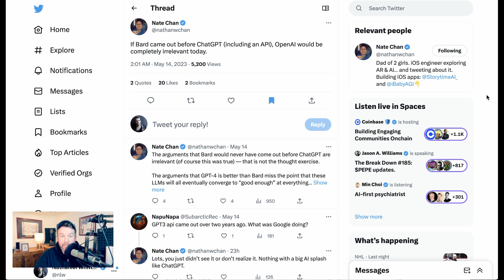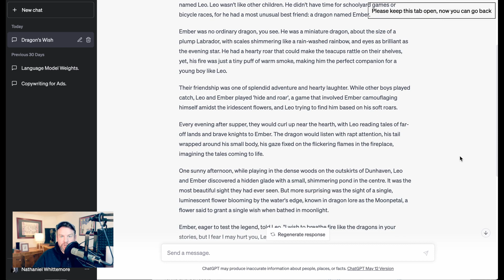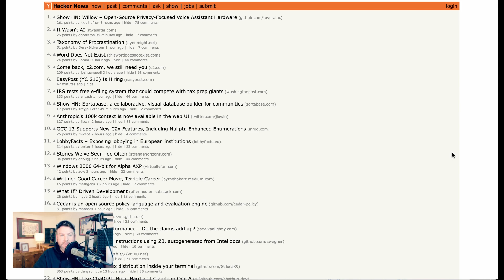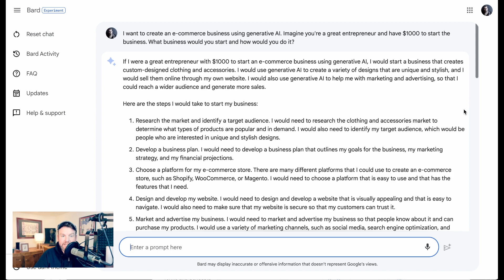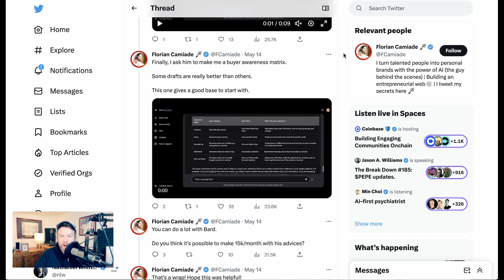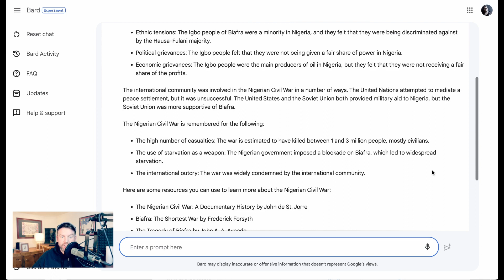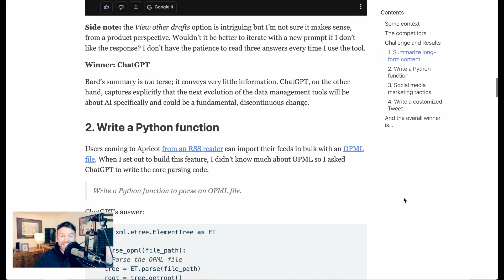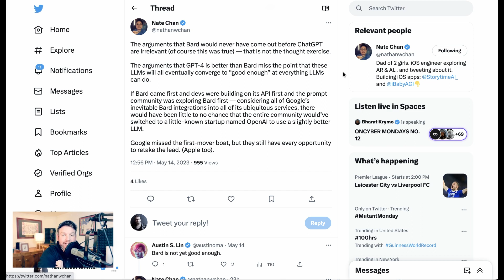Is Google Bard Better than ChatGPT?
The Twitterati are squawking that after last week's I/O updates, Google Bard is better than ChatGPT. But is that the case? In this video NLW tests out both services across 5 very different categories, including creative storytelling, website development, business strategy, travel planning and research.

0:00 Is Bart now better than Chat GPT?
1:27 ChatGPT vs Bard: Storytelling
3:21 ChatGPT vs Bard: Coding
5:49 ChatGPT vs Bard: Business Strategy
8:30 ChatGPT vs Bard: Travel / Personal Assistance
10:00 ChatGPT vs Bard: Research
11:28 Summing up